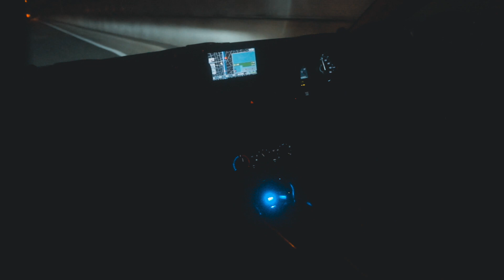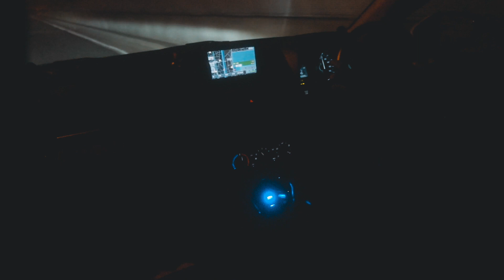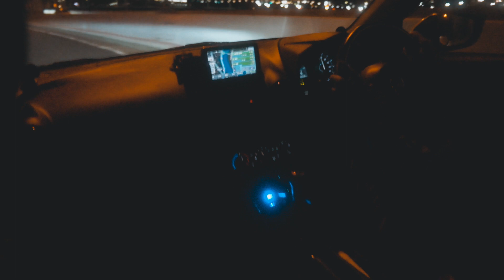【寝落ち・睡眠用】 MT車ひたすらドライブ 一般道〜首都高 MAZDA 15MB Demio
# 当チャンネル運営方針はこちらでご確認を！